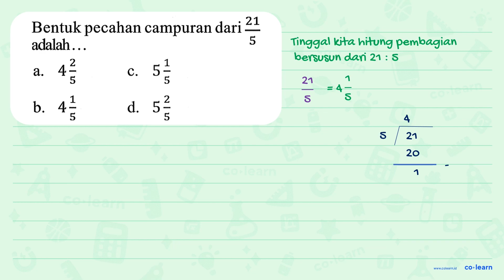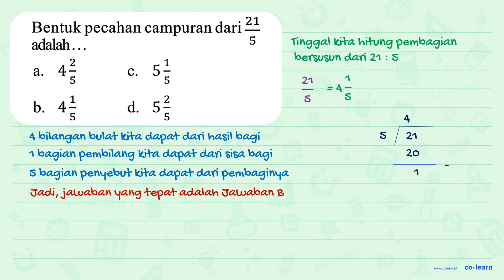Bentuk pecahan campuran dari 21 adalah _ 5 2 5 4 5 a. C. 5 5 3 b 4 d. 5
Topik atau Materi: Pecahan Senilai - Pecahan - Aritmatika - Matematika Kelas 4 SD - K-13 Revisi

00:00 : Bedah Soal
01:00 : Konsep, rumus dan pengertian Pecahan Senilai
01:18 : Langkah penyelesaian soal
00:12 : Jawaban akhir
00:42 : Penutup